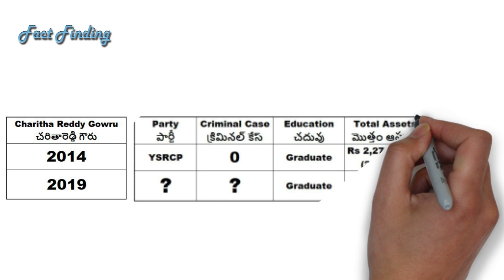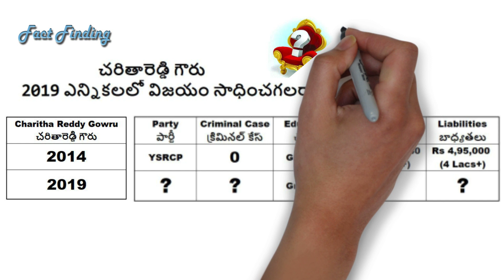Charitha Reddy Gowru will win the 2019 elections? || YSRCP MLA || PANYAM || KURNOOL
Charitha Reddy Gowru will win the 2019 elections?
|| YSRCP MLA || PANYAM || KURNOOL ||
చరితారెడ్డి గౌరు 2019 ఎన్నికలలో విజయం సాధించగలరా?

                                                            “Think & Vote”.